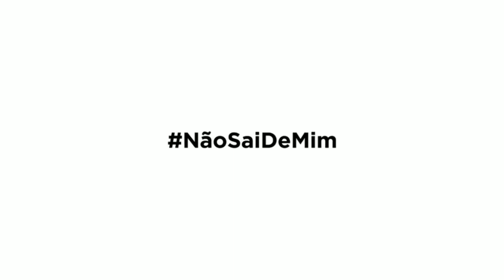" Não Sai De Mim " Ludmilla Para Eudora à 18h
" Não Sai De Mim " Ludmilla Para Eudora hoje às 18h Ludmilla vai contar TUDO 👊🏽😆